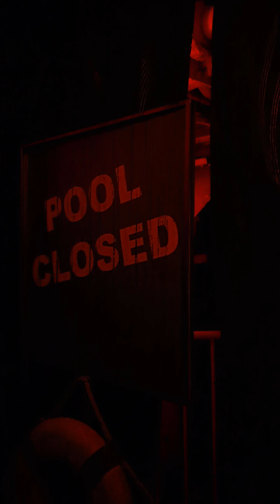STROBE/SCARE/GORE/BAD LANGUAGE WARNING: Lullaby Haunted Maze 9/27/24: 2024 Queen Mary's Dark Harbor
STROBE/SCARE/GORE/BAD LANGUAGE WARNING: This is a video showing the full Lullaby Haunted Maze on 9/27/24 (Friday) during Queen Mary's Dark Harbor at the Queen Mary in Long Beach, CA.
***Note: Queen Mary's Dark Harbor is select nights September 20 - November 2nd, 2024. The event starts at 7:00pm and ends at different times depending on the day. Tickets are only available online and at Costco. Check online for their bag policy and items that are not allowed.